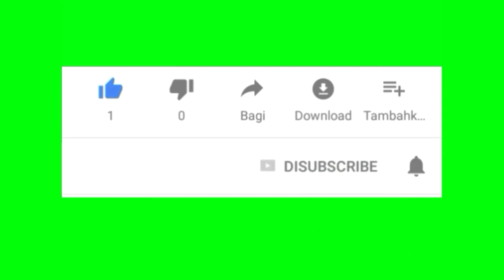anis merah sapu jagat, buka ekor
setelah ketemu setelannya akhirnya teler ngunci... malah gantangan di tunda semua... dampak covid 19...